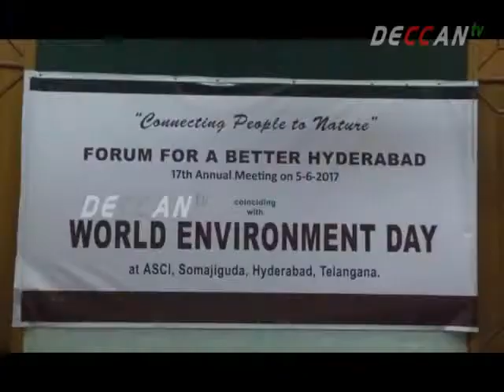World Environmental Day 2017 Conducted By Forum For Better Hyderabad | DECCAN TV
World Environmental Day 2017 Conducted By Forum For Better Hyderabad On The Occation Of 17th Anniversary, In Administrative Staff College Of India(ASCI),Somajiguda. Participated Chairman M.Veda Kumar , Deccan College,Vice Chancellor Vasanth Shinde (Pune), Telangana Govt"s Town&Country Planning Director K.Anand Babu , Scientist P.S.R Shastry , Vice President,M.H.Rao and Others.